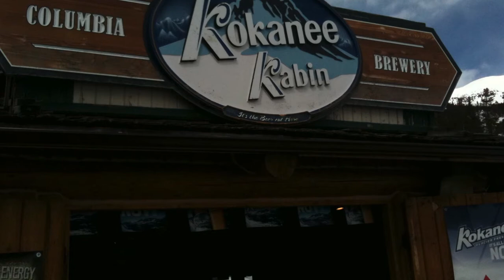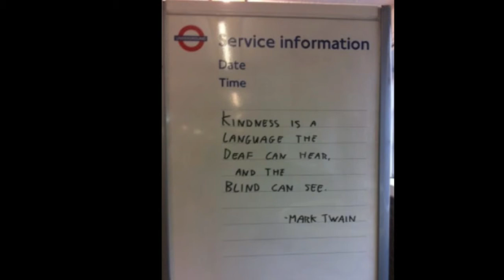wagon wheel picture show.m4v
Experimental 1st time slide show of some picks and my rendition of "Wagon Wheel"